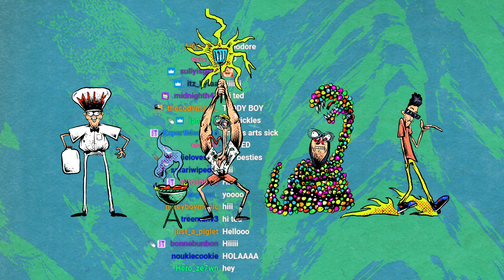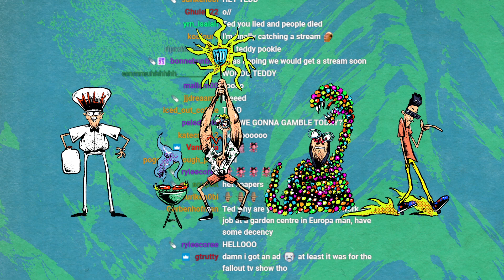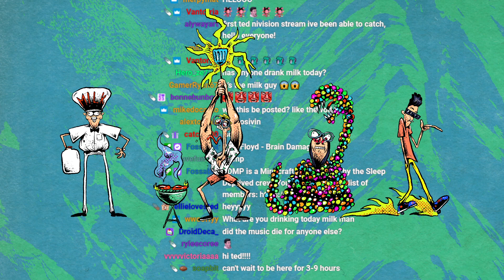tednivison SDMP Huge adventures in store sdmp p